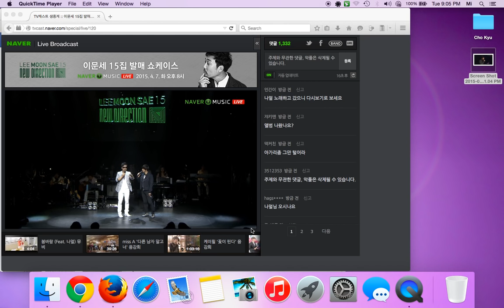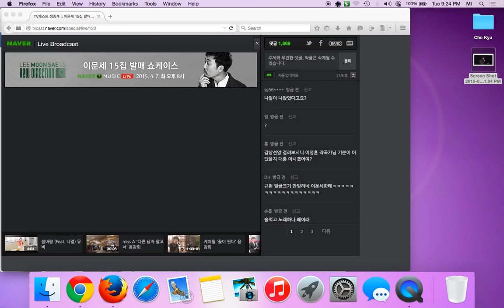150407 Lee Moonsae showcase - Kyuhyun full cut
By raichanxd